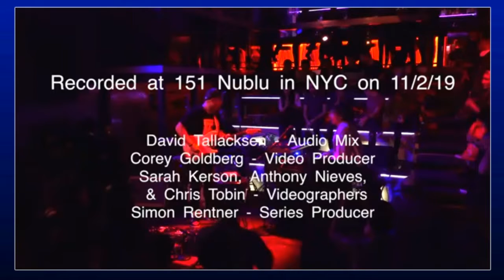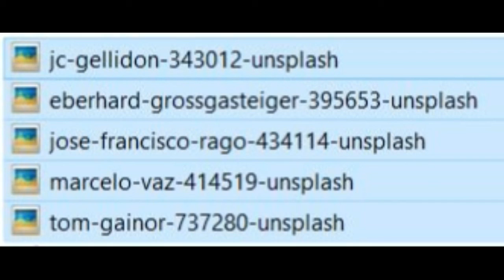BIGYUKI - Changes - Soft Places ,Yuki Matsuolka